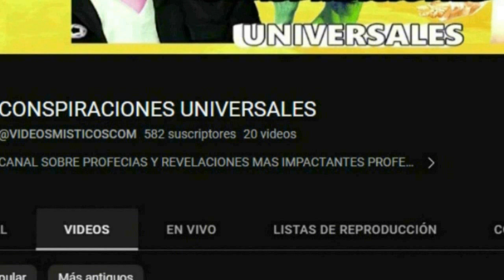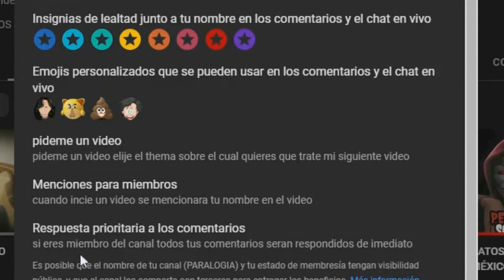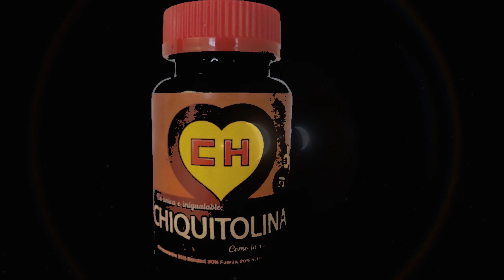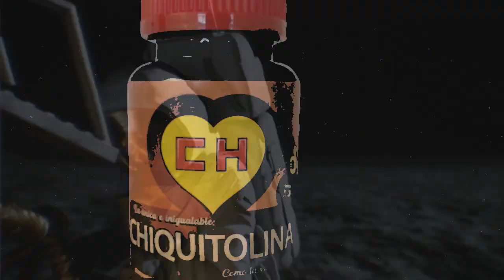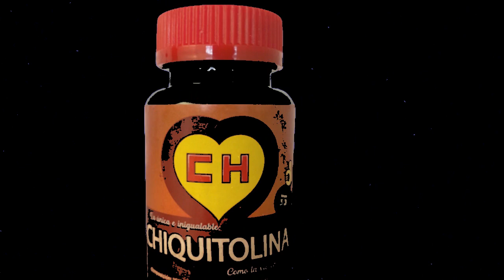LAS PODEROSAS PASTILLAS DE CHIQUITONILA PODRIAN SER USADAS POR ASTRONAUTAS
las poderosas pastillas del chapulin colorado podrian haserse realidad se dice que la nasa podria desarollar una tegnologia similar para reducir de tamaño alas personas y asi soportar las temperaturas hostiles de planetas como marte el chapulin colorado una serie que tenia ideas extraodinarias
Únete a este canal para acceder a sus beneficios: